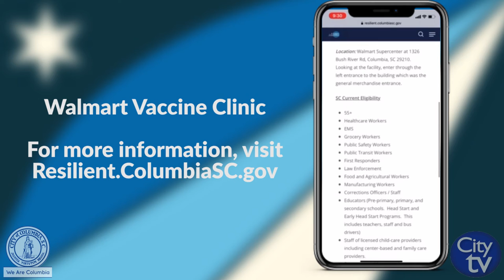City Updates | March 15-19, 2021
Here's a look at all of the events happening in the City of Columbia on the week of March 15-19, 2021